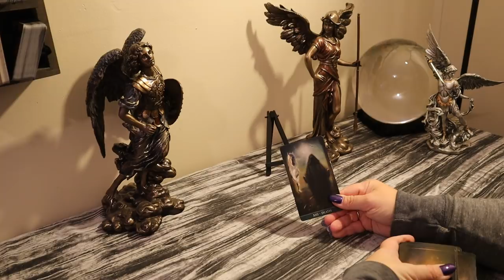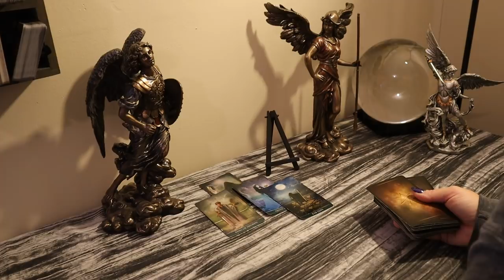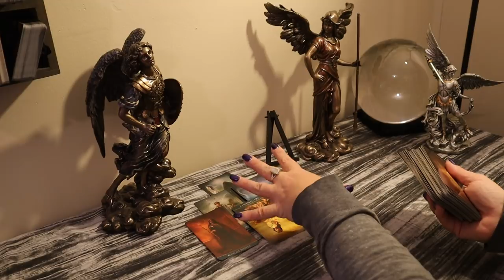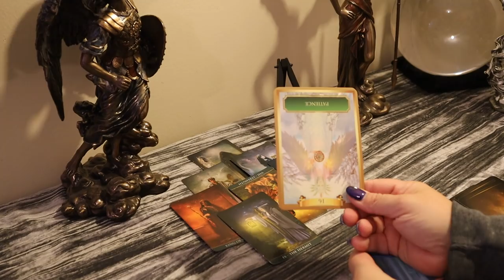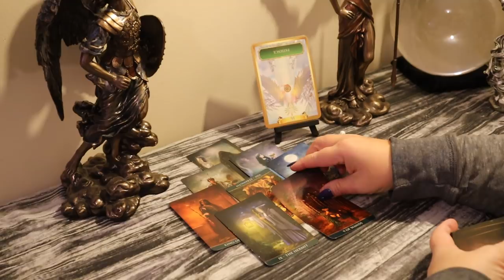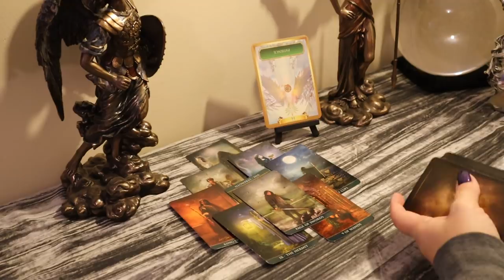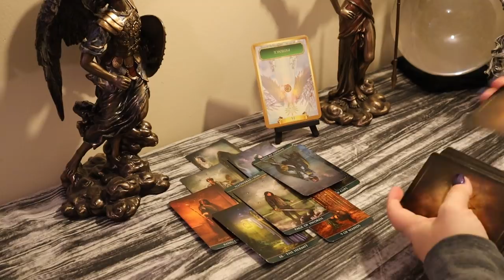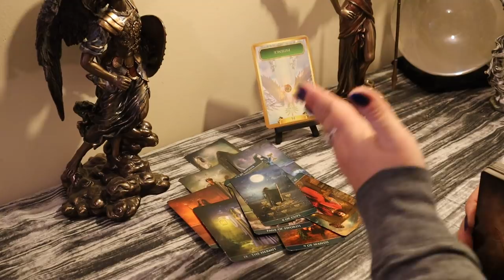Scorpio...Life is about to Change....January 1-15 Scorpio Tarot Reading